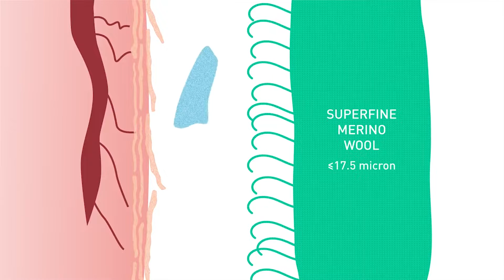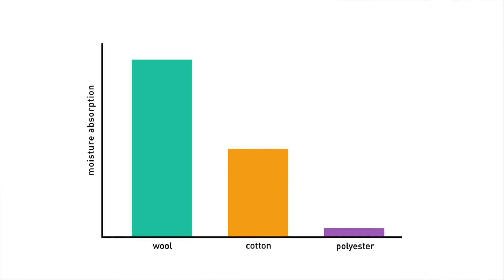Wool Brings Benefits for Skin Health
Studies show that wearing superfine Merino wool baselayers can help ease the symptoms of sensitive skin conditions such as eczema, aka atopic dermatitis.

Eczema causes the skin to be itchy and inflamed and even skin which is seemingly unaffected can be prone to flares and relapses. If superfine Merino wool is worn for more than 6 hours per day this can help alleviate symptoms.

Hear from Dr John Su on his studies of wool and eczema.

to learn more about wool!